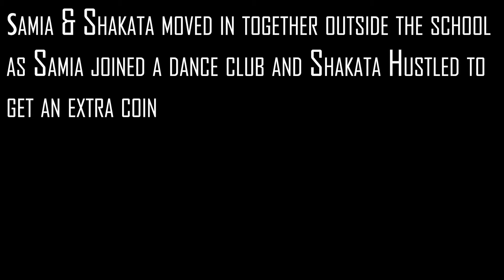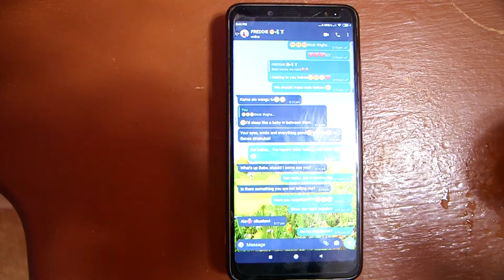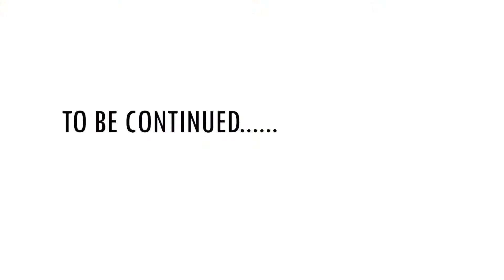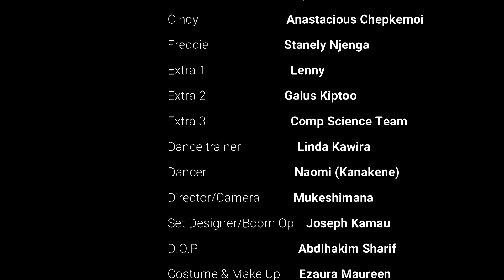I FOUND YOU| EPISODE 3 [Things fall apart]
I Found you is a short story about a young man who just joined campus and just when he's figuring out on how to be a comrade, he's forced to live outside the school, he moves in with the girlfriend he found while in Campus, thereafter...chaos ensues